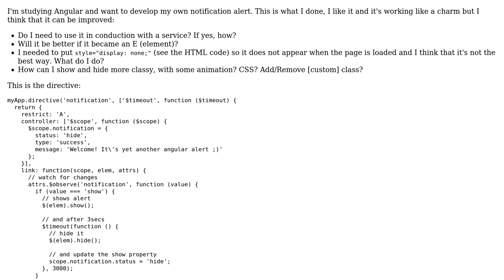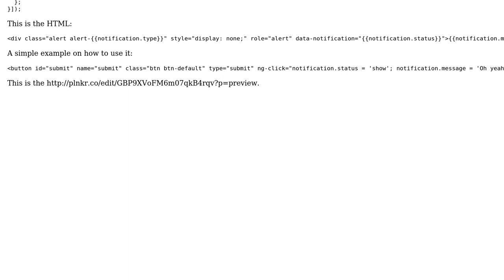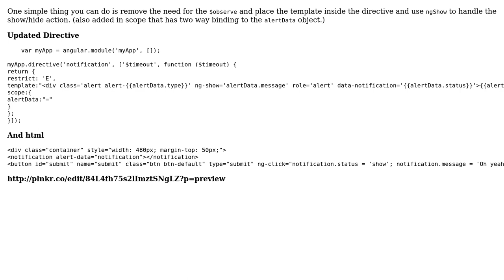Code Review: Developing an alert notification in AngularJS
With thanks & praise to God, and with thanks to the many people who have made this project possible! | Content (except music & images) licensed under CC BY-SA | Music | Images & others | With thanks to user Thales P user Mark user Jamal and the Stack Exchange Network Trademarks are property of their respective owners. You are responsible for your own actions.